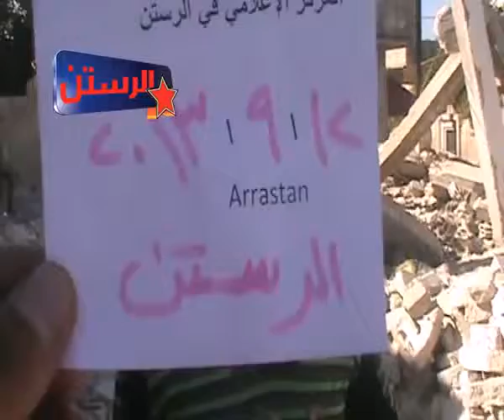شام حمص الرستن طفل يتحدث عن القصف العنيف التي تتعرض له المدينة 12 9 2013